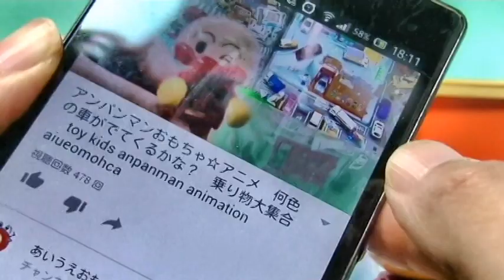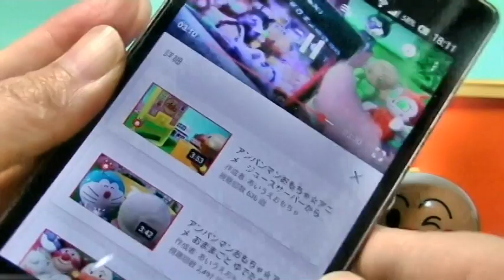アンパンマンおもちゃ☆アニメ 大きなアンパンマンと小さいアンパンマン aiueomocha anpanama toy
☆アンパンマンおもちゃ☆アニメ　アンパンマンバスに皆で乗ったよ　Aiueomocha　Anpanman Toys
☆アンパンマン　おもちゃ☆アニメ　砂場遊び！働く車で遊んだよ　Aiueomocha Anpanman Toys Animation

今日は「   」だよ